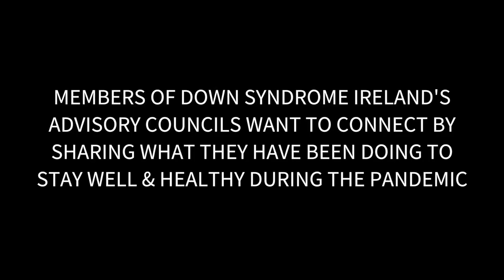DSI's Advisory Councils Celebrate World Down Syndrome Day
To celebrate World Down Syndrome Day 2021, the National Advisory Council of Down Syndrome Ireland and the Regional Advisory Council of the Louth/Meath Branch of Down Syndrome Ireland worked together on a project to connect with others.

They wanted to share what they have done to stay well and healthy during the pandemic.

This video was created by Cathal Byrne, Sinead Friel, Chrissie Maccelari, Claire Murphy, Eleanor Murray, Tomás Nally, Conor O Dowd, Monica O Gorman, Ross O Neill and Michelle Whelehan.